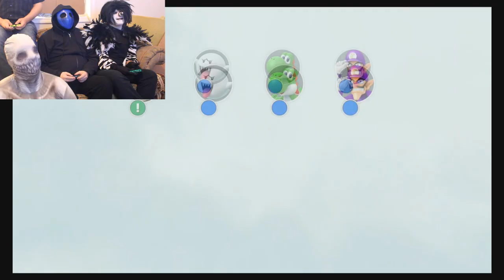Creepypastas play Super Mario Party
Laughing Jack, Eyeless Jack, The Rake, and a random human take turns playing a classic deathmatch of epic proportions.

✦✦✦Add Us on Steam and send some games✦✦✦